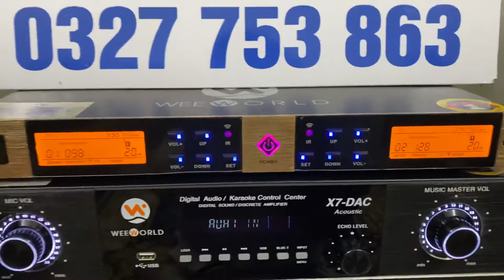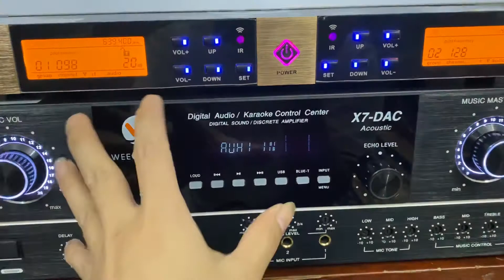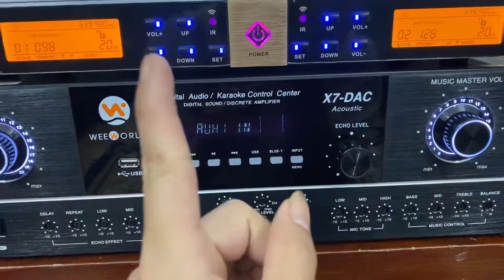Không cần tốn nhiều tiền nhưng vẫn có bộ combo cực hay nghe nhạc và karaoke JBL páion12 +x7 dac